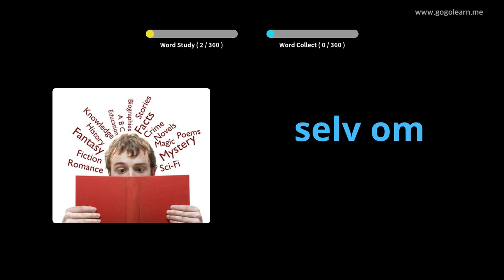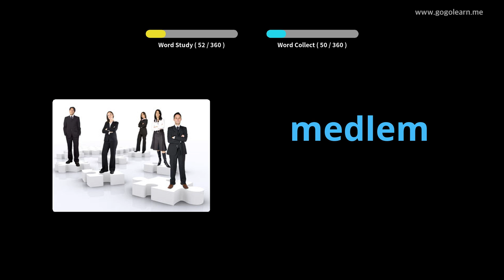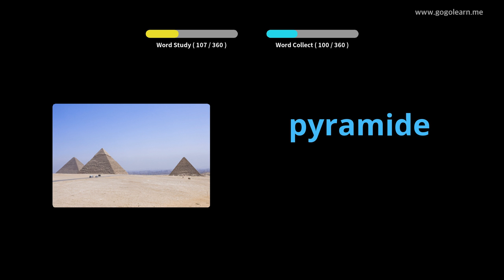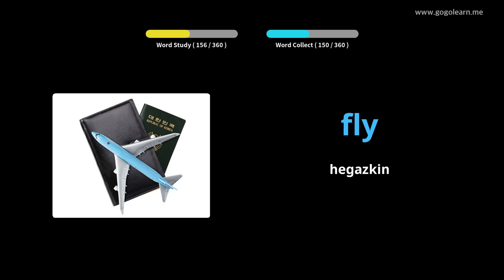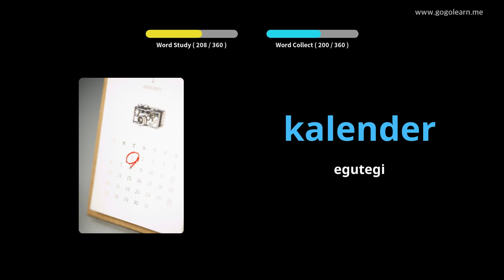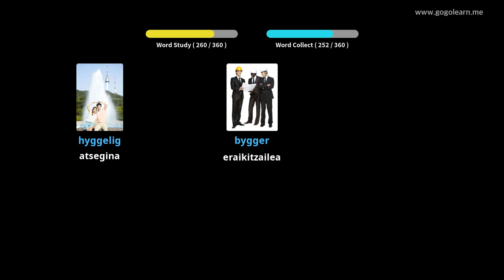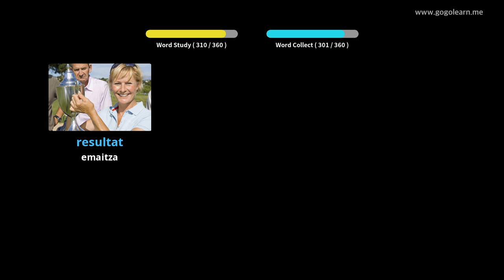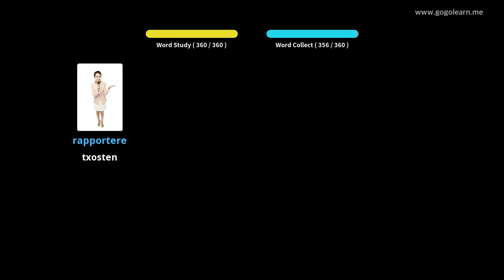Norvegiako Hiztegia Bigarren Hezkuntzako 2. maila | Golearn